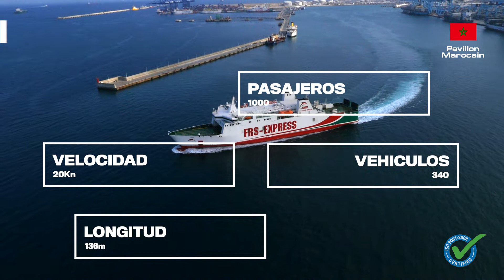Barcos FRS Iberia